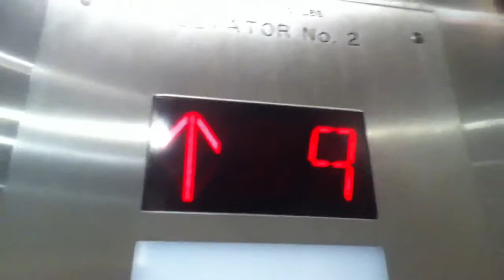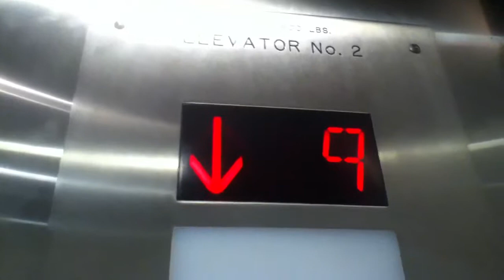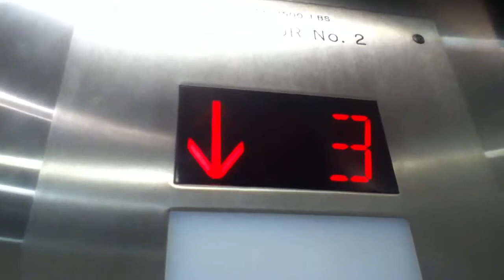Fujitec Traction Elevators At The Doubletree By Hilton In Jersey City NJ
These are the very nice Fujitec traction elevators at the Doubletree By Hilton in Jersey City NJ.